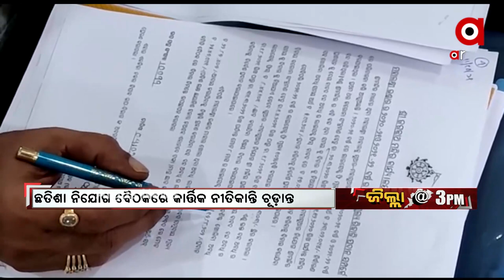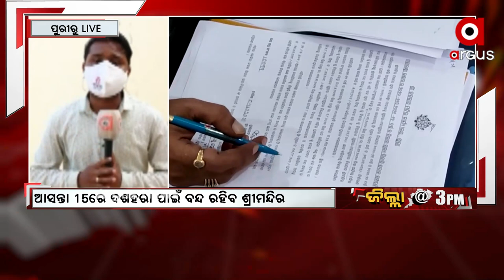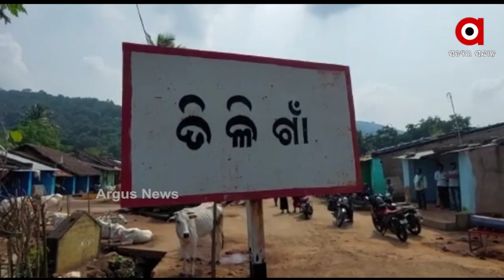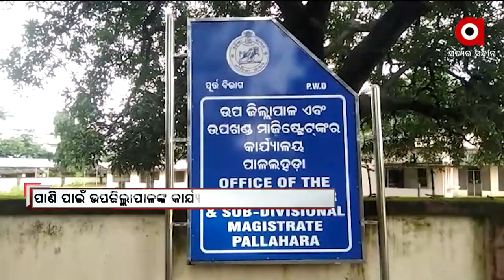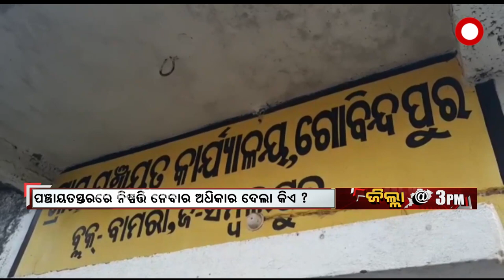ଜିଲ୍ଲା @3 PM : 11 OCT 2021 : ARGUS NEWS